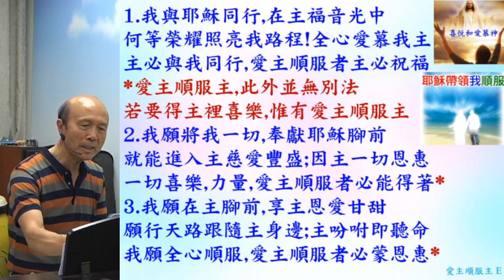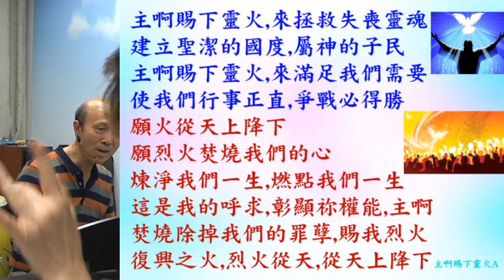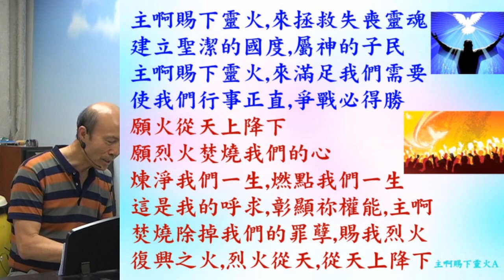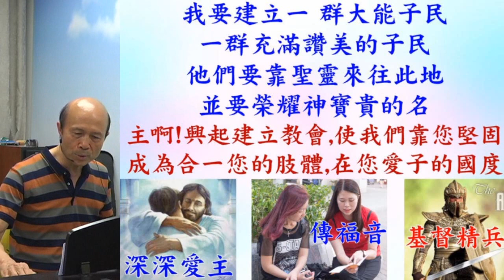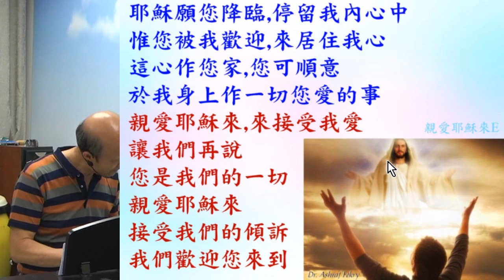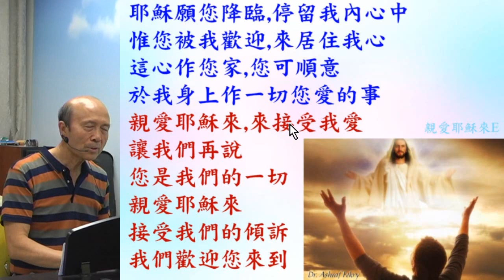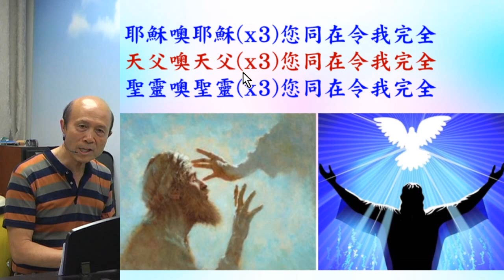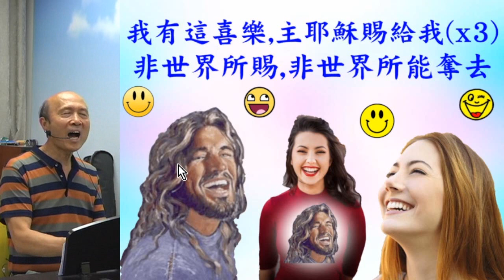葉牧師帶領敬拜帶領弟兄姊妹進入神強烈的同在 (詩歌: 1. 愛主順服主; 2. 主啊賜下靈火; 3. 我要建立一群大能子民; 4. 親愛耶穌來) 024.07.28